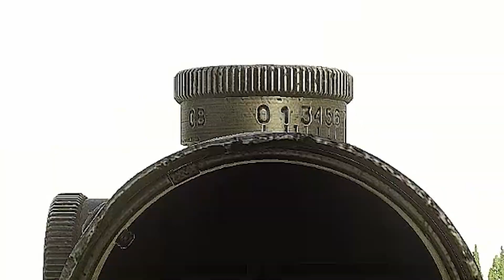더워 죽개 [타르코프/Tarkov]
날씨가 많이덥네여 .. 더군다나 본체열땜에 방이 후끈후끈

영상 렌더링옵션 바꿨는데 화질 괜찮나요??

🎵Music
Shane Mesa - Mother 4 Soundtraaaack!! - 02 8,000,000 Years Past
Shane Mesa - Mother 4 Soundtraaaack!! - 31 A House ~ There, There ~ Now, Now
Shane Mesa - Mother 4 Soundtraaaack!! - 04 Here We Are
Shane Mesa - Mother 4 Soundtraaaack!! - 11 O Namae Wa
Shane Mesa - Mother 4 Soundtraaaack!! - 10 It's Gotta Be You